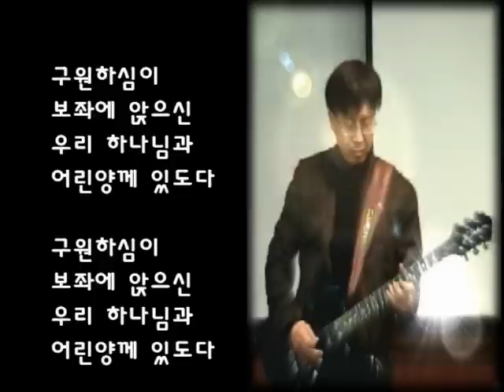비전 (우리 보좌 앞에 모였네) - Rock style